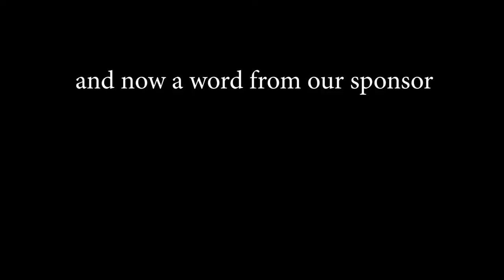THE GUEST CHAIR EPISODE 1 Pt 1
Producer, Director, Writer: Sara Whittington / sarawhittington.com / Twitter @swhitt17 / Instagram @swhitt17 /

Videographer, Editor: Alice Obar / aliceobar.com / / Instagram @aliceobar

Sara Whittington